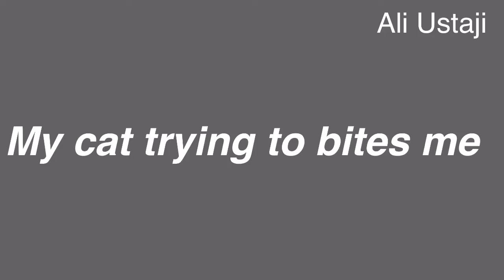My cat trying to bites me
My cat trying to bites me .for some reason he is made

Little Kitten Pet Care, Funny cats video, Playing with cats, Playing with cats with hands, Playing with cats and dogs, Playing with cats funny, My cat does not like to be stroked, My cat attcks me, Time out on playtime with cat, How to train your cat to stop biting, Why does my cat try to bite me when i pet him, Why does my cat bite me when i pet her, Why does my cat, 3why does my cat bite me while purring, 3why do my cat bite me, You me at six bite my tongue guitar cover, 3why does my cat bite me then lick me,My cat bite me and itu27s swollen,My cat bite me and drew blood,My cat bite me when i pet him,My cat bite me what should i do,My cat bite me gently,My cat bite me for no reason,My cat bite me